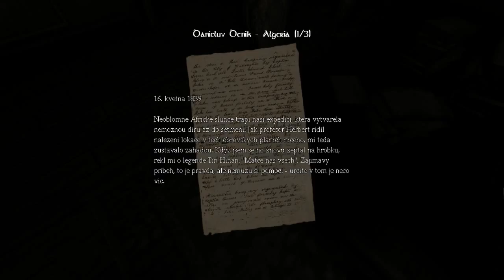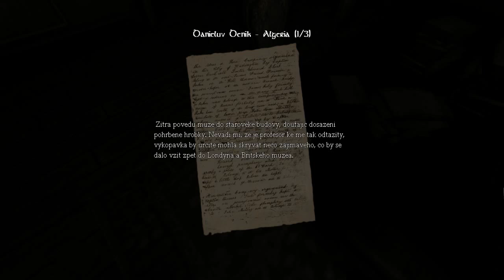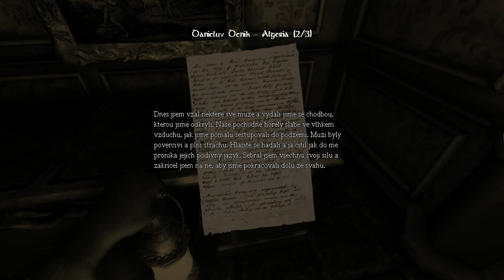Amnesia 03 - fuuj to je sračka